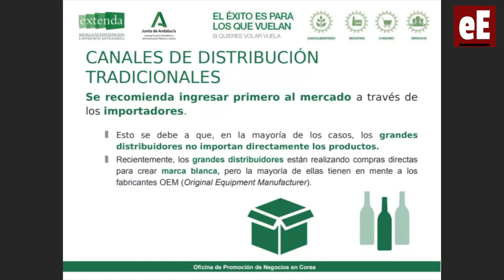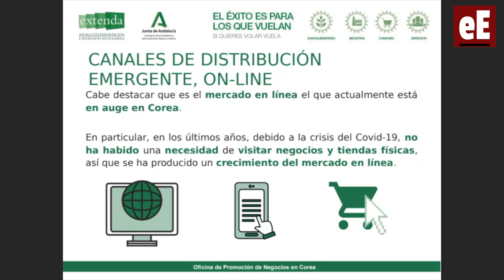Extenda organiza un webinar sobre las oportunidades del sector de la alimentación en Corea del Sur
El sector de la alimentación en Corea del Sur es particularmente interesante para las empresas españolas. Las nuevas tendencias de los consumidores coreanos se han visto condicionadas por la crisis sanitaria y por el mayor distanciamiento social. Esto ha provocado un aumento del consumo en casa, y con ello, un mayor interés por productos importados, especialmente los europeos ya que se perciben como “alimentos gourmet”.

Corea del Sur cuenta con una de las conexiones de red más amplia del mundo, lo que ha aumentado el uso del canal online en un 92%; esto ha repercutido directamente en un incremento de las ventas a través de esta vía en un 62%. Por ello, resulta especialmente importante conocer las particularidades del canal en el sector agroalimentario y de este modo impulsar la presencia de empresas en el e-commerce.

Este seminario online ha estado a cargo de Sra. MInah Oh. Jefa de proyecto de la Antena de Extenda en Corea y en el que ha explicado las ventas tanto del comercialización tradicional como la online.